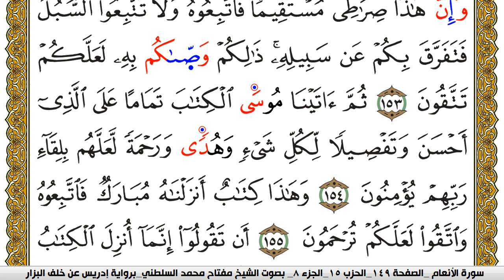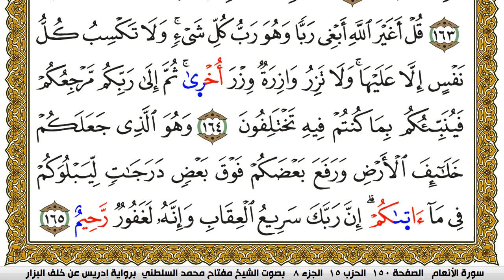سورة الأنعام مكتوبة مفتاح محمد السلطني برواية ادريس عن خلف البزار | كنوز الهدى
كنوز الهدى

مفتاح السلطني,
مفتاح محمد السلطني, مفتاح السلطني
كنوز الهدى,
كنوز الهدي,
كنوز,
الهدى,
الهدي,
قران كريم
قرآن كريم
قرءان كريم
قران
قرآن
قرءان
القران الكريم
القرآن الكريم
القرءان الكريم
القران
القرآن
القرءان